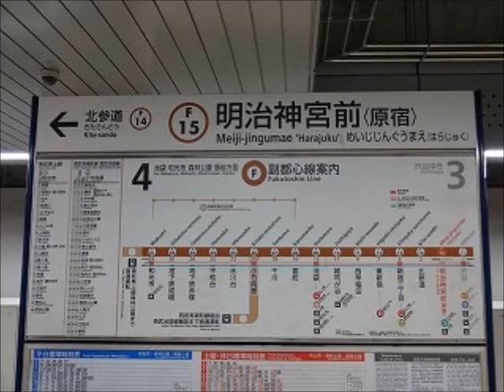明治神宮前駅４番線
鉄道研究室ネット　明治神宮前駅４番線